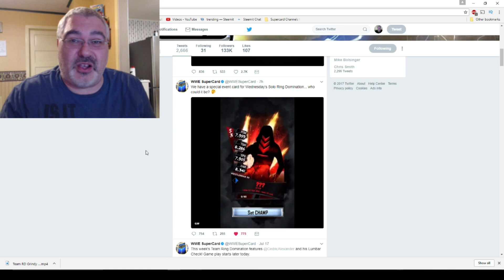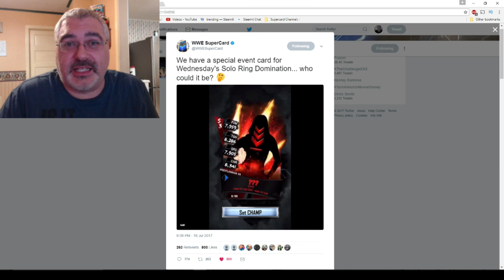FEMALE RD and The Best Moment Of Team BG HISTORY!!! WWE Supercard #200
After months of trying, the most AMAZING thing happened in Team Battleground history!! I have a very biased opinion tho, but I think you will really enjoy this reaction! I was SO HAPPYYYYY!!! Who is the Female? Any guesses other than the ones I give here? Or you can just guess it anyways in the comments if you didn't read this description. If you did, write something cool like, There's a snake in my boots or something from a Toy Story movie lol!!!

FAN MAIL:
bigedude
Yorkville,NY,13495